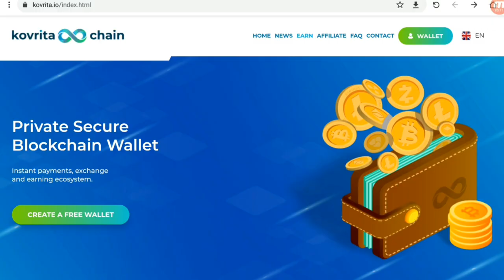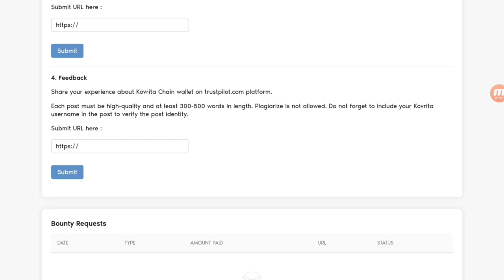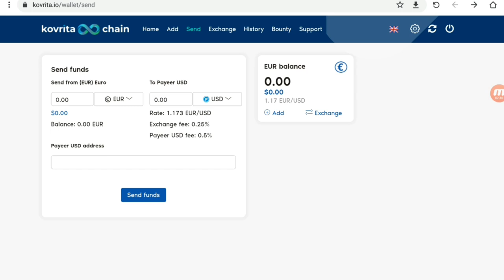ربح ١٠ $ يوميا بطريقه بسيطه ●kovrita●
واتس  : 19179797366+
التلجرام :  @earninggangchannel

الربح يوميا,
الربح يوتيوب,
الربح والخسارة,
الربح والخسارة في التجارة,
الربح والخسارة في المطاعم,
الربح والتقسيم التناسبي اول متوسط,
الربح والخسارة في الاسهم,
الربح من,
هامش الربح والتخفيض,
هامش الربح,
هل يجوز الربح من اليوتيوب,
هل الربح من يوتيوب حرام,
الربح نت,
كم الربح من التطبيقات,
كم الربح من تيك توك,
كم الربح من ادموب,
كم الربح من الاعلانات,
كم الربح من انستقرام,
الربح للمبتدئين,
الربح للجزائريين,
طريقة الربح للمبتدئين,
حساب هامش الربح للقروض,
تطبيقات الربح للايفون,
الربح كورونا,
الربح قوقل ماب,
الربح في المنزل,
الربح في التجارة,
الربح في الاسلام,
في الربح,
الربح من غوغل بلاي,
الربح من جوجل ادسنس,
الربح من غوغل ماب,
الربح من غوغل مابس,
الربح عن طريق الالعاب,
الربح بدون ظهور,
ضمان الربح,
ضريبة الربح العقاري,
ضريبة الربح من الانترنت,
الربح صافي,
الربح صفحة الفيس بوك,
الربح شرعا,
شرح درس الربح,
الربح سوفت فن,
الربح من سماع الموسيقى,
الربح من سماع الاغاني,
سيبوني اتعلم الربح من اليوتيوب,
الربح من زيادة متابعين انستقرام,
زيادة الربح من ادسنس,
الربح من زراعات بنك,
الربح رياضيات عاشر,
رامز وجدي الربح من اليوتيوب,
الربح خرائط جوجل,
الربح حلم,
ثغرة الربح,
ثغرة الربح من clipclaps,
ثغرات الربح,
ثغرات برنامج للربح, pool